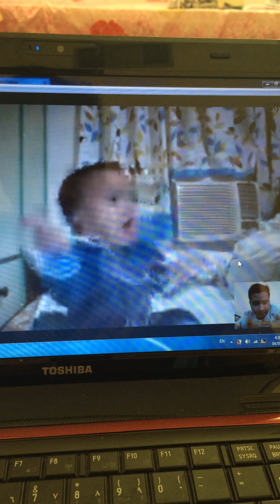Xian Miguel Skype moments (04/04/2015)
Skype sessions with my son Xian Miguel.